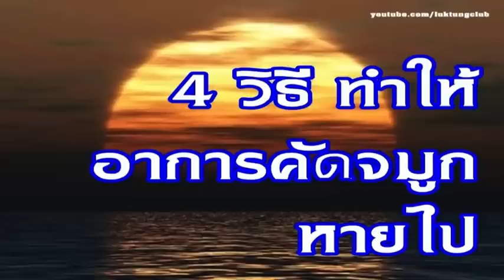4 วิธีง่ายๆ ทำให้อาการคัดจมูกหายไป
4 วิธีง่ายๆ  ทำให้อาการคัดจมูกหายไป

"ไม่น่าเชื่อ!! เพียง 4 วิธีนี้ อาการคัดจมูกของคุณก็จะหายไป ง่ายนิดเดียว ต้องลอง!!

อาการคัดจมูกที่ไม่ว่าจะมีสาเหตุมาจากไข้หวัด หรือภูมิแพ้กำเริบ โดยเยื่อบุโพรงจมูกจะบวมและมีน้ำมูกเหนียวข้นจนหายใจไม่ค่อยจะออ

ที่มา นานาสาระเพื่อสุขภาพ

สุขภาพ, เกร็ดความรู้, นานาสาระ, thinking, health, knowledge